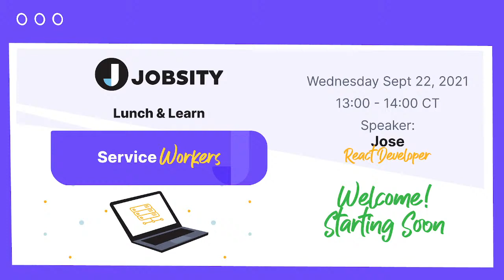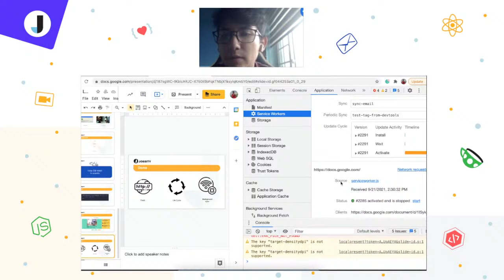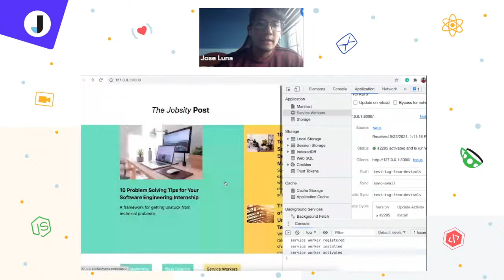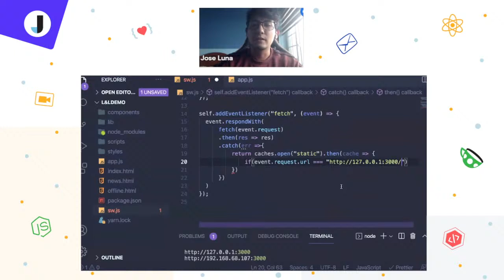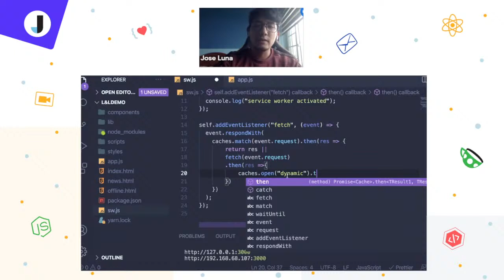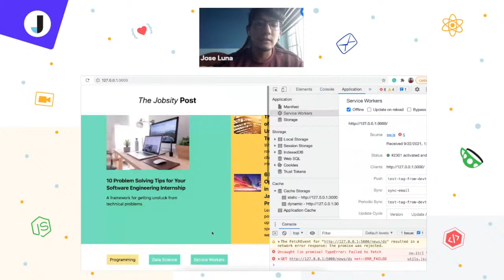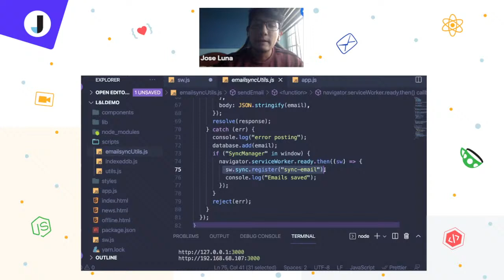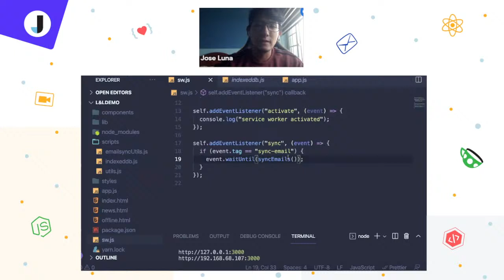Lunch and Learn: Service Workers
This is a one hour event where we will discuss coding, software, technology, and more topics related to our industry. We hope to see you in our live stream!